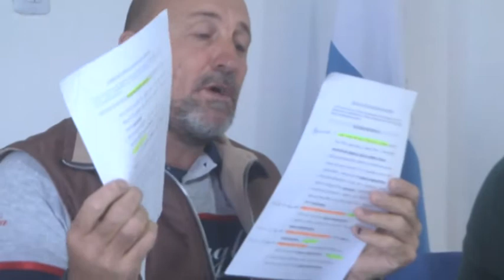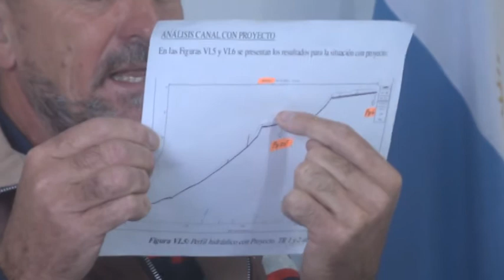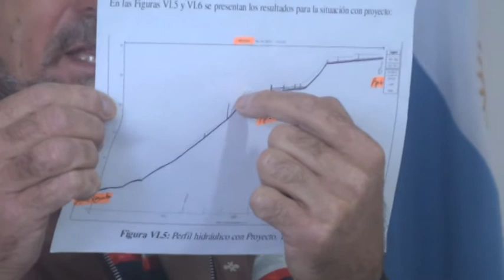COMITÉ DE CUENCA - ANUNCIARON LA CONSTRUCCIÓN DE UN CANAL DE 20 KM DE EXTENSIÓN